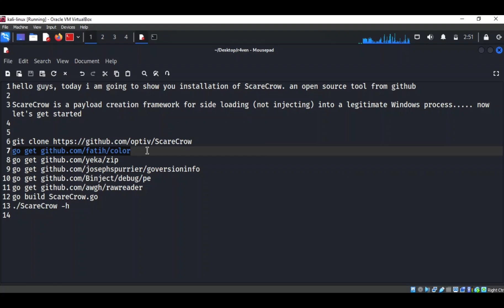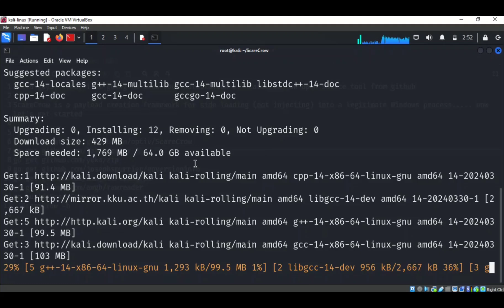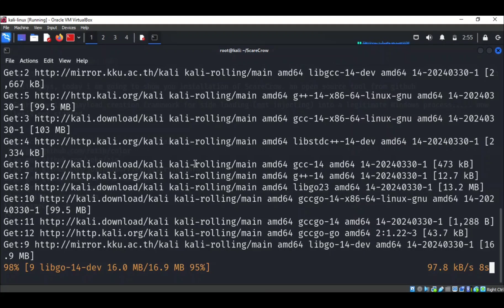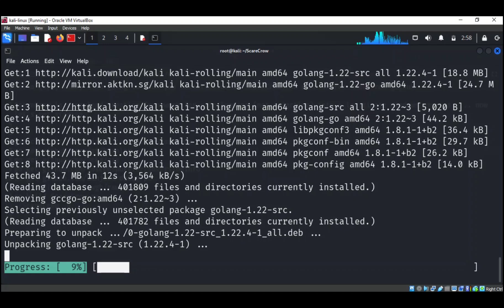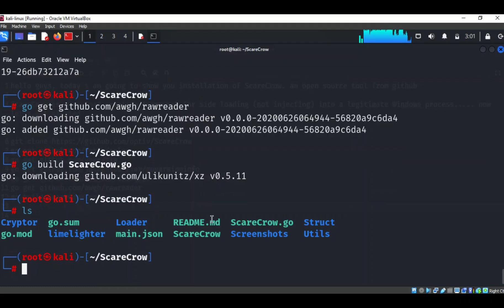Evading Antivirus Using Scarecrow in Kali Linux 2024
Hello Guys. Today we're going to show you Installation of Scarecrow in kali linux. ScareCrow is a payload creation framework for side loading (not injecting) into a legitimate Windows process (bypassing Application Whitelisting controls). Once the DLL loader is loaded into memory, it utilizes a technique to flush an EDR’s hook out of the system DLLs running in the process's memory.